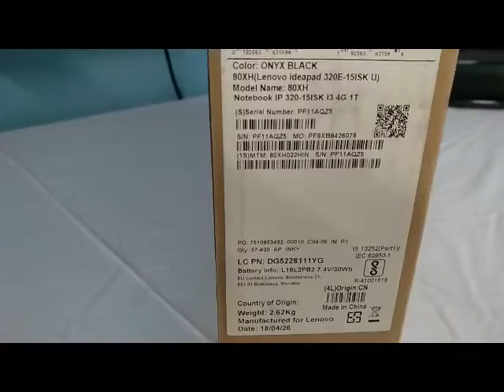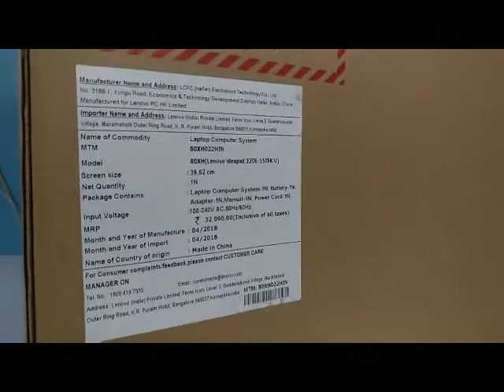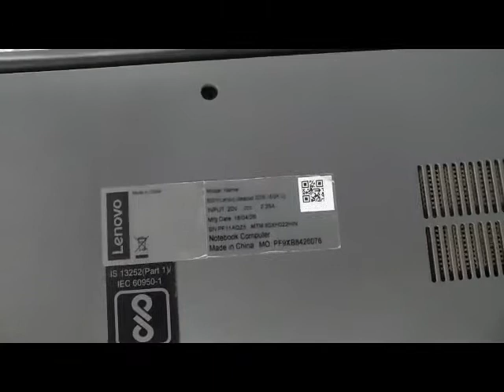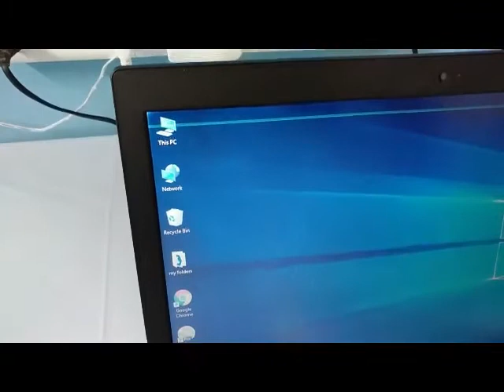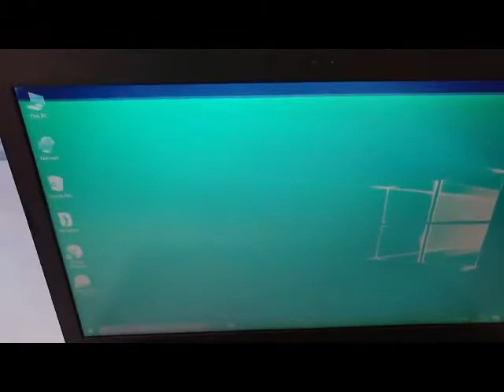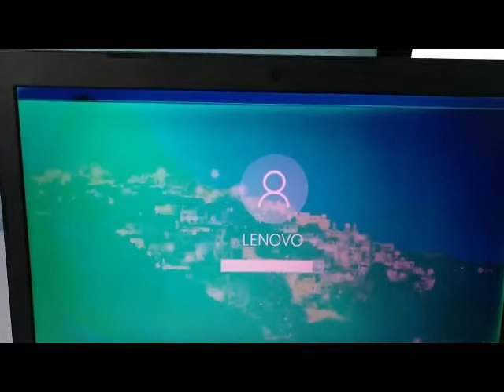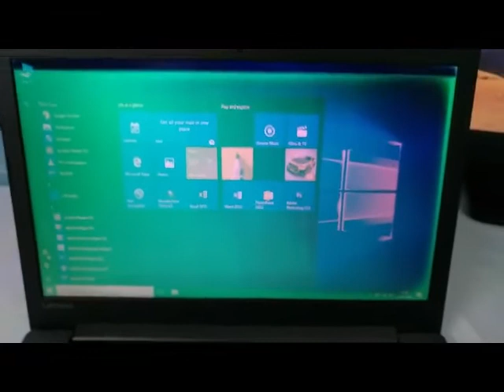Lenovo Ideapad Review after 14 months. Laptop screen problem within 12 months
Is it worth to buy LENOVO Laptop, find out my experience. Skip to 4.12 to see the screen defect. Lenovo used cheap quality Innolux led screen in Lenovo Ideapad laptop. To compete the market, they Used cheap quality parts manufactured by third party vendors. But its OK for using it for the warranty period of 12 months